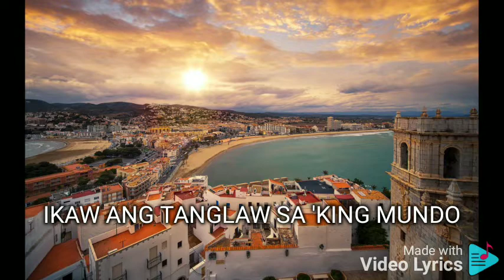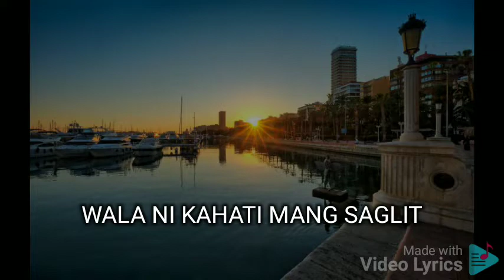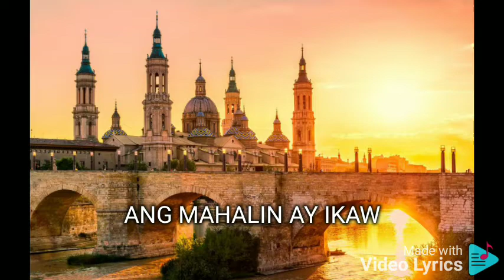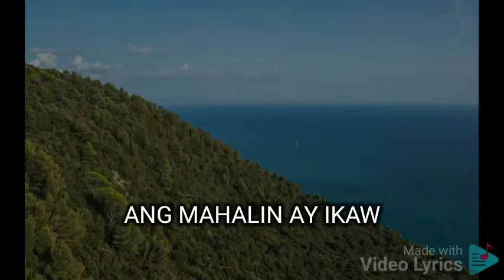IKAW MARTIN NIEVERA FEAT. SARAH GERONIMO